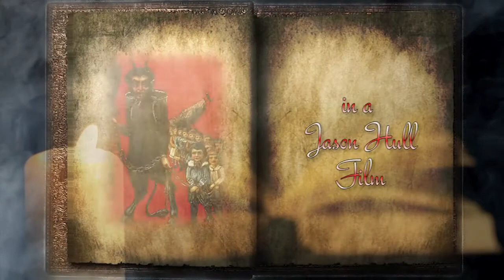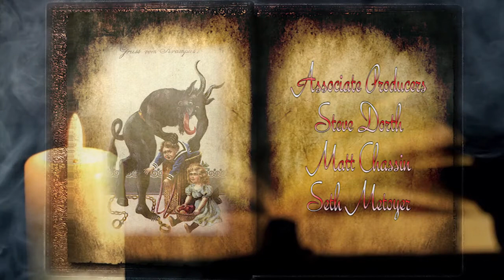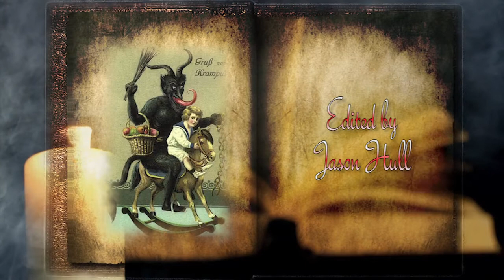KRAMPUS: THE CHRISTMAS EVIL (2013) [OPENING CREDITS]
Title Sequence By: Unknown ¿?